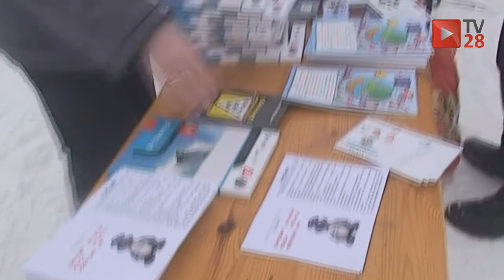Kasina Wielka. Bezpiecznie na stoku